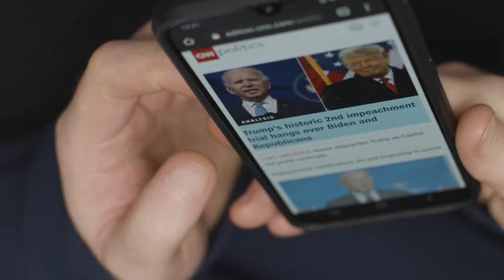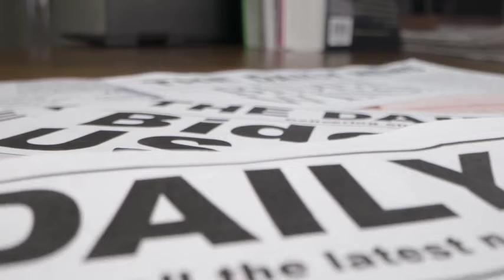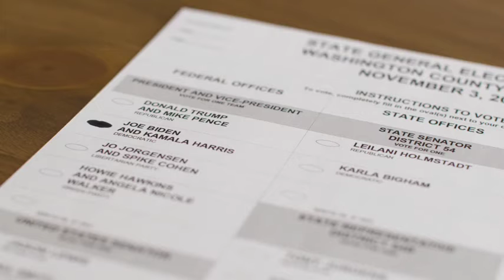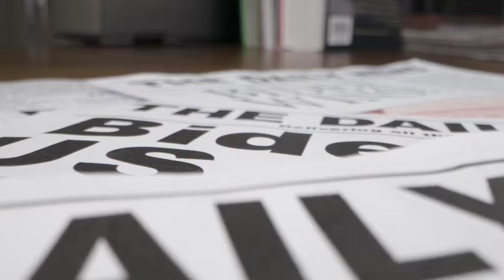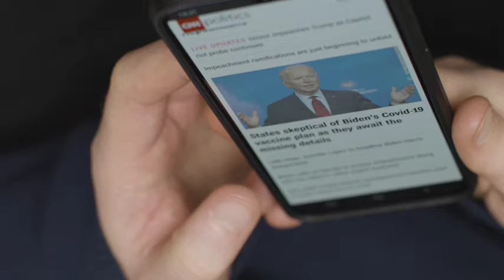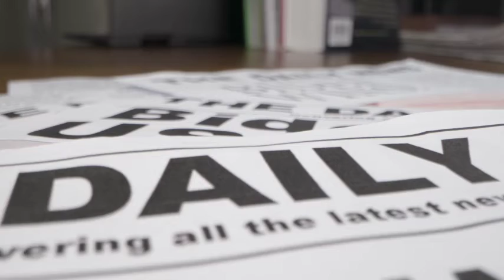FBI raided Trump's house, here are 6 legal cases facing the former US president